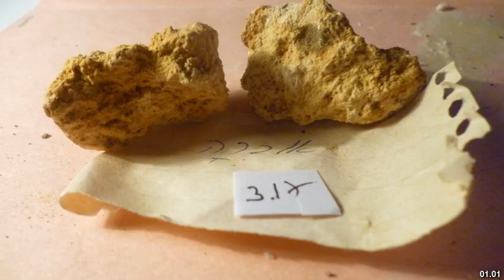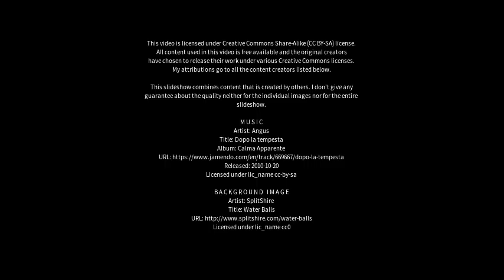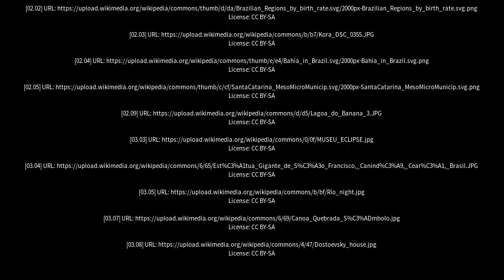Best places to visit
Best places to visit - Ocara (Brazil) Best places to visit - Slideshows from all over the world - City trips, nature pictures, etc.